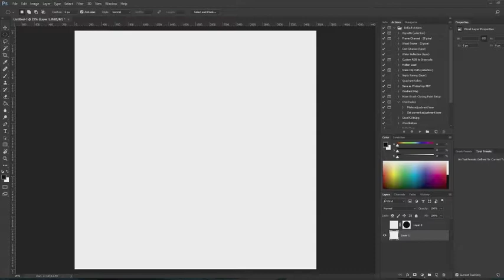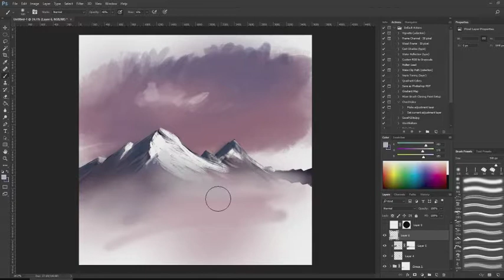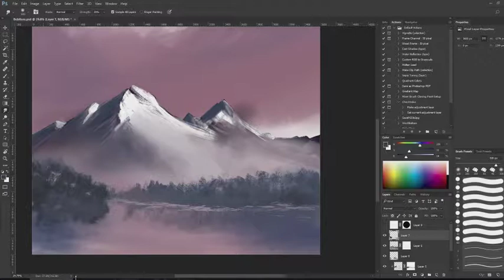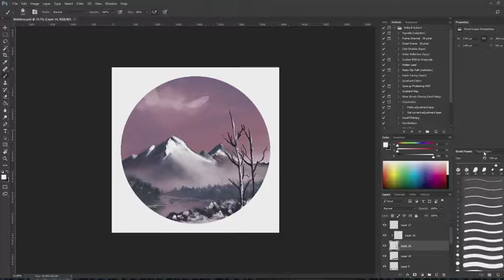Sketch of the day #3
Not so much a sketch as I couldn't think of what to sketch so I took an old Bob Ross episode and followed along, trying to figure out how to replicate his traditional techniques with my digital